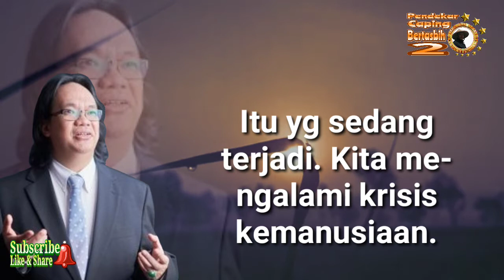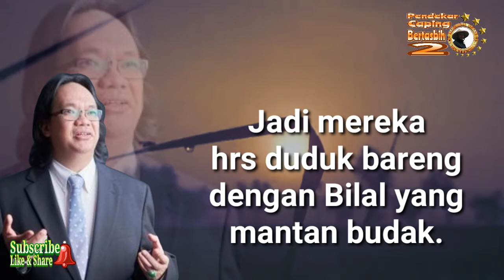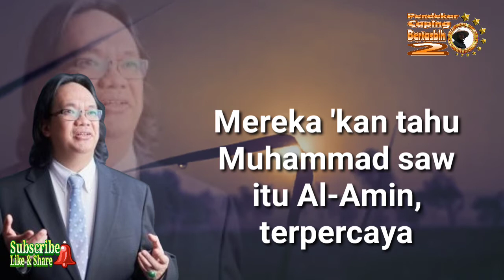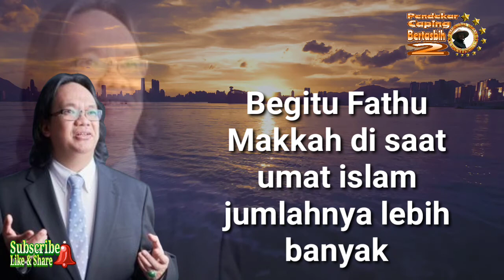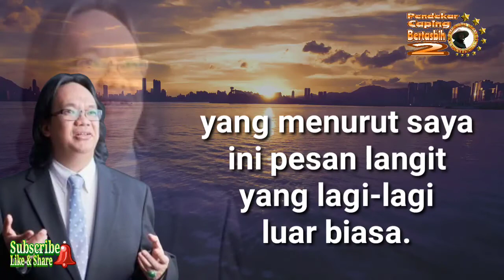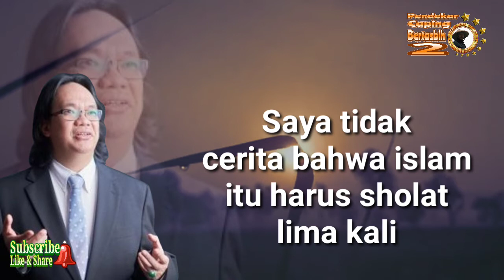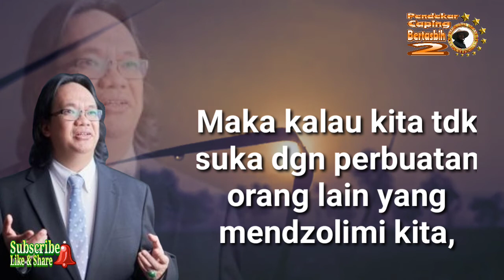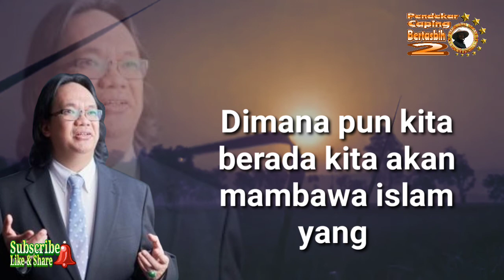3 Pesan Qur'an Bikin Intelektual Australia Kaget! (Gus Nadirsyah Hosen)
Islam Agama Kemanusiaan, pesan-pesannya bersifat universal dan lintas batas.
- Gus Nadir -